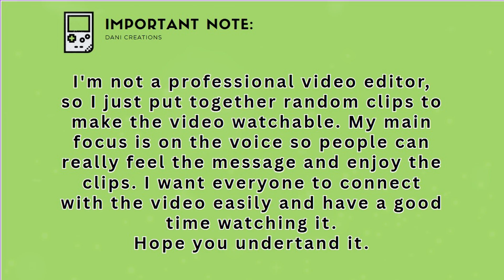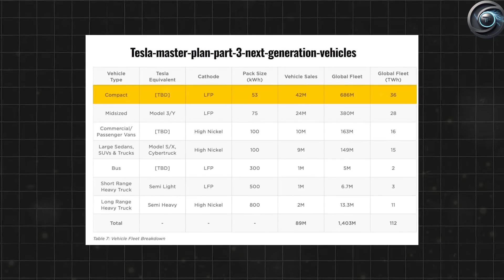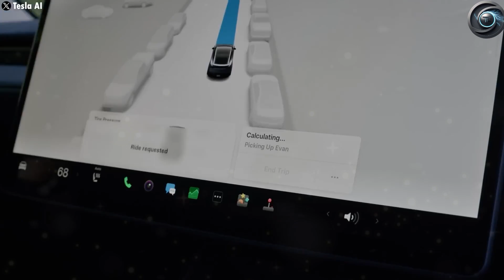TESLA MODEL 2 BATTERY LEAKED: 470-Mile Range for $25k?! (2026)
TESLA MODEL 2 BATTERY LEAKED: 400-Mile Range for $25k?! (2026)

Elon Musk’s $25,000 Tesla Model 2 just had its ULTIMATE secret exposed! 🔋⚡ We reveal EXCLUSIVE leaked specs of its revolutionary battery pack – including 400+ mile range tests, 10-minute ultra-fast charging, and the shockingly simple tech that lets Tesla hit that impossible $25k price. This changes EVERYTHING for electric cars.

⏱️ TIMESTAMPS:
0:00 - Tesla’s $25k Battery Bomb
1:12 - CONFIRMED: 400-Mile Range Leak (Real-World Data)
2:45 - Battery Chemistry EXPOSED: LFP vs. 4680 Cells
4:30 - Charging Revolution: 0-80% in 10 Minutes?
6:15 - Cost Breakdown: How Tesla Slashed Prices by 50%
7:50 - Winter Test Results: Range Loss Shocker!
9:10 - Battery Factory Leak: Production Dates & Locations
10:25 - Model 2 vs. BYD Dolphin/VW ID.2: Range War

⚠️ WARNING: Tesla might DELAY this after seeing our leak!
👍 LIKE if you believe in 400-mile EVs!
💬 COMMENT: "RIP GAS CARS" if you agree!